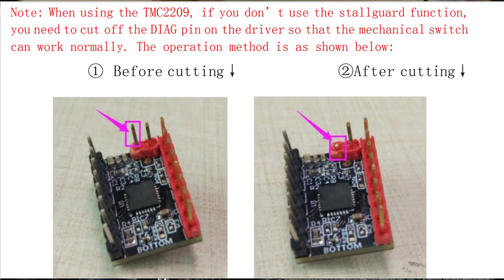Um upgrade Silencioso para Impressora 3D!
Um upgrade SILENCIOSO para minha impressora 3D!

0:00 Introdução
2:14 Home com placa original
3:08 Home com SKR 1.4 & TMC2209
4:18 Home com cooler desligado na SKR 1.4 & TMC2209
4:51 Nivelamento com placa original
5:06 Nivelamento com SKR1.4 & TMC2209
5:34 Impressão com placa original
5:50 Impressão com SKR1.4 & TMC2209
6:11 Explicação Stallguard

A placa é uma SKR v1.4 TURBO da Bigtreetech.